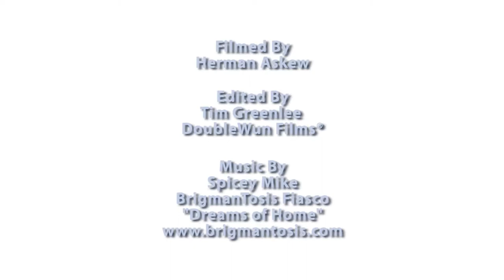2014 Breath Giving Portraits Project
Since 2012, the Breath Giving Portraits Project, in cooperation with Children’s Hospital Los Angeles and the Cystic Fibrosis Foundation, has brought awareness to the hardships of children restricted by symptoms of pulmonary fibrosis.